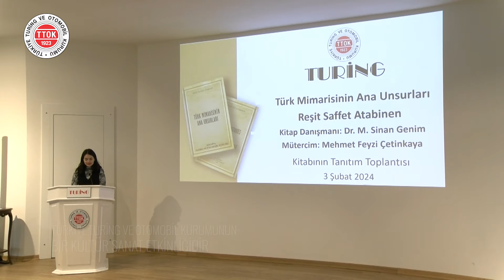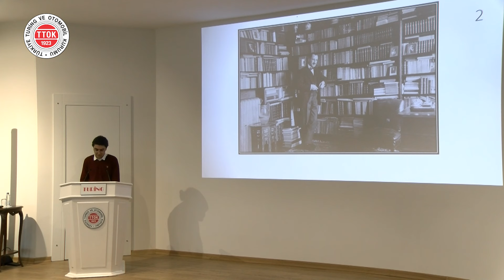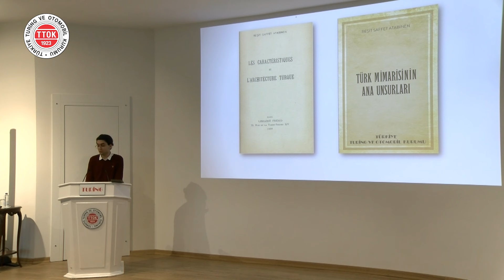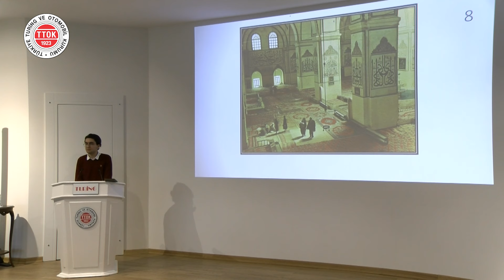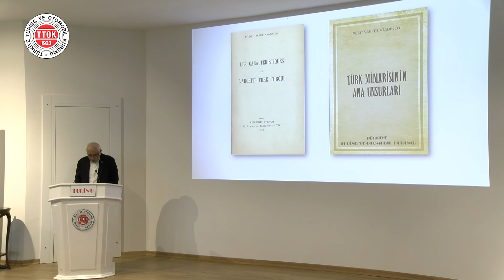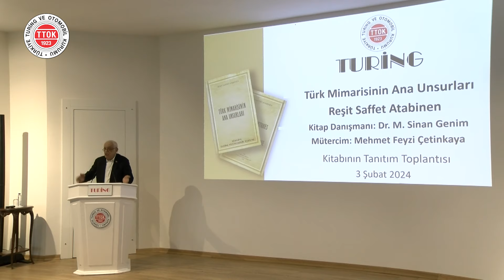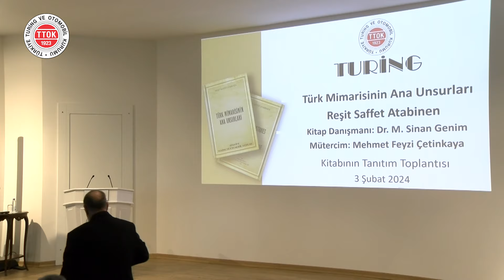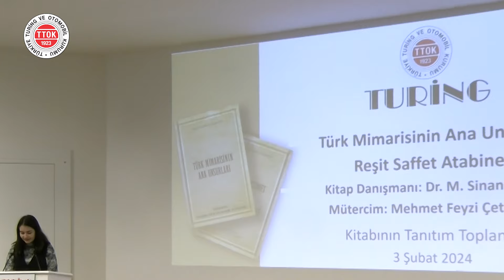Türk Mimarisinin Ana Unsurları | Reşit Saffet Atabinen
▌Türk Mimarisinin Ana Unsurları | Reşit Saffet Atabinen | 3 Şubat 2024▐

Türkiye Turing ve Otomobil Kurumu Turing yayın işletmesi eliyle eğitim ve kültür-sanat hayatına katkı sağlamak amacıyla birbirinden değerli eserlerin yayınlanmasında destek olmaktadır. Hazırlanan “TTOK Kitap Tanıtım Toplantısı” programı ile de; Turing yayını olan bu kitaplar ve yazarları tanıtılmaktadır.

Reşit Saffet Atabinen kimdir?

Diplomat, siyaset adamı ve entelektüel bir kişi olan Reşit Saffet Bey, Osmanlı’nın son dönemlerinde yetişmiş çok yönlü aydınlardan biridir. III. ve IV. dönem Kocaeli milletvekilliği yapmış, Türk Tarihi Tetkik Cemiyeti'nin kurucu üyeliği ve Academie des Sciences Morales et Politiques'in ilk Türk muhabir üyeliği gibi pek çok görevi yaşamı boyunca üstlenmiştir. “Türk Seyyahin Cemiyeti” adıyla 6 Kasım 1923’te kurulan Turing’in kurucu başkanlığını 1965 yılına kadar sürdürmüştür.

Reşit Saffet Bey, 4 Eylül 1884’de İstanbul Sarıyer’de doğmuştur. Kadıköy Frerler Kolejine girerek buradan 1900'de mezun olduktan sonra 1904'de Paris'te "Ecole Libre de Science Politiques"den diploma almış, Fransızcayı da ana dili gibi kullanmayı öğrenmiştir. Sonraki yıllarda çeşitli diplomatik görevler alan Atabinen, 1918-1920 yıllarında İsviçre'de ulusal bağımsızlığın tanıtımı için kitap ve makaleler yayımlamış ve konferanslar düzenlemiştir. 1922'de Lozan Sulh Konferansının ilk bölümünde Türk Murahhas heyetinin genel sekreterliğini yapmıştır. Milletvekilliği yaptığı sırada Avrupa'nın değişik kentlerinde toplanan uluslararası bilimsel, ekonomik ve politik kongre ve konferanslara Türk delegesi olarak katılmıştır. 1923’te Türkiye Turing ve Otomobil Kurumu’nun kurucu başkanı olmuş ve 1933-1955 yılları arasında Uluslararası Olimpiyat Komitesi Türkiye temsilciliği görevini yürütmüştür.

Reşit Saffet Atabinen, 1 Ağustos 1930 tarihinden itibaren "Türkiye Turing ve Otomobil Kurumu Belleteni" (Bulletin Officiel du Touring et Automobile Club de Turquie)  dergisinin çıkarılmasında büyük emekler vermiş, yazı işlerini bizzat idare etmiştir. Bu çalışmaları neticesinde Turing Dergisi, kesintisiz yayın hayatında kalması ile en eski dergilerden biri olmuştur.
Yerli ve yabancı gazete ve dergilerde yazıları çıkmış, pek çok kitap yazmıştır. Türkçe eserlerinden bazıları şunlardır; Osmanlı Tarihi-Mali Dersleri, İstanbul 1913, Umumi Harbin Menşeleri, İstanbul 1916, Kafkas Etekleri Türk Ticaret Yolları, İstanbul 1918, Türklük ve Türkçülük İzleri, Türk Ocakları Neşriyatı, Ankara 1931, Şarki Avrupa’da Türk Kanı ve Medeniyeti İzleri.

Fransızca olarak kaleme aldığı başlıca eserler arasında ise; L’Effort Ottoman, Rudeval éd.Paris 1906, Les Turcs de Perse, Ed. Revue de Hongrie, Budabest 1911, L’Islam, des Turcs et la Société des Nations, Genéve 1919, La Politique économique de la Turquie Kemaliste, Libr. Persco, Paris 1934 yer almaktadır.

Katıldığı uluslararası toplantılar, yurt dışında verdiği konferanslar, Türkiye Turing ve Otomobil Kurumu vasıtasıyla yapmış olduğu pek çok faaliyet ile ülkemizin tanıtımına ve turizmin kalkınmasına önemli katkılar yapan Reşit Saffet Atabinen, 2 Şubat 1965 günü İstanbul’da vefat etmiştir.

** Kitapla ilgili açıklama yorum kısmında yer almaktadır.